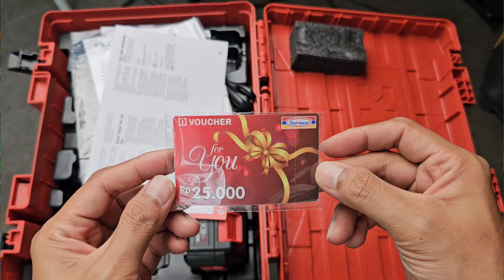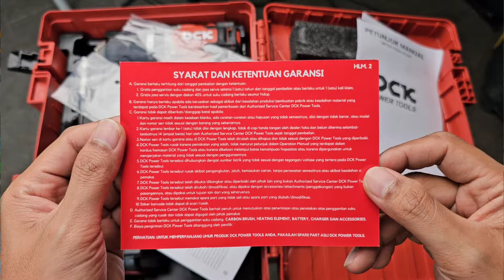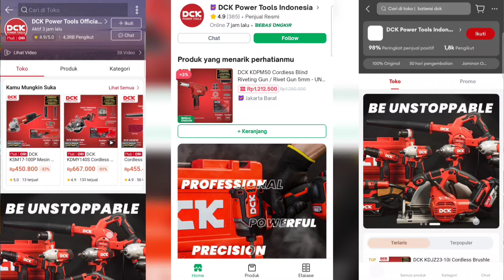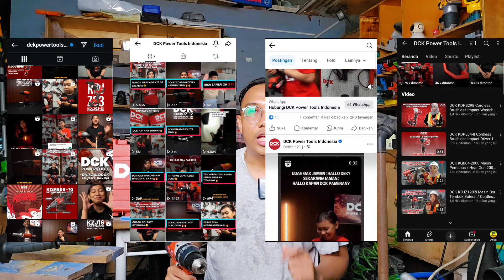merahnya cakep banget!!! 😍 || Cordless Brushless Impact Drill DCK KDJZ03-13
web dan sosmed DCK